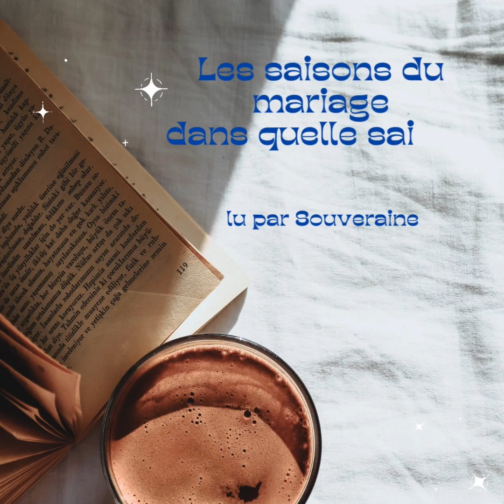Les saisons du Mariage - LE PRINTEMPS : dans quelle saison êtes-vous ? 4 Gary Chapman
Les saisons du Mariage - L’hiver : dans quelle saison êtes-vous ?

Gary Chapman